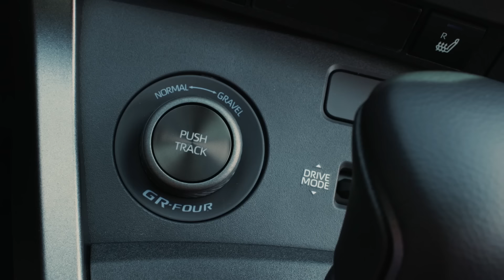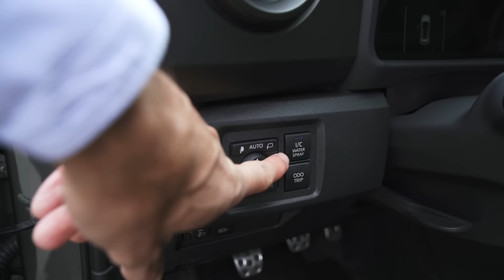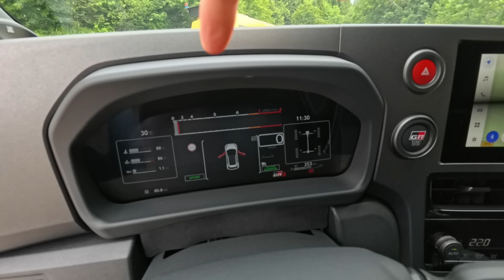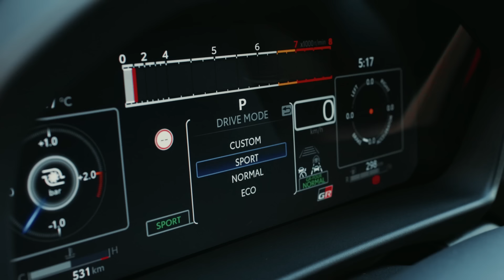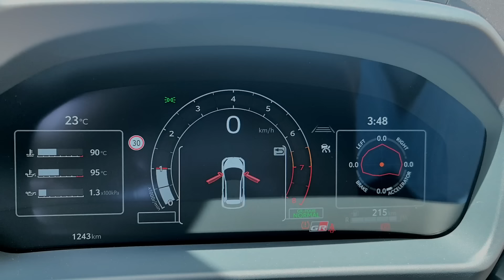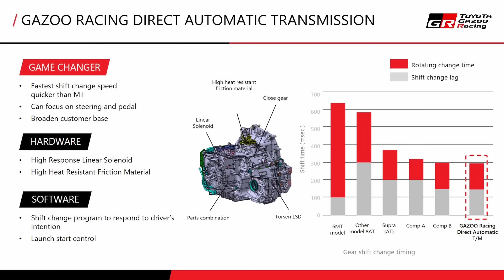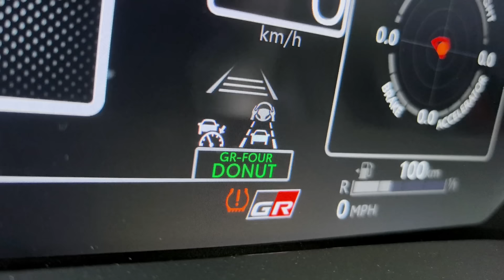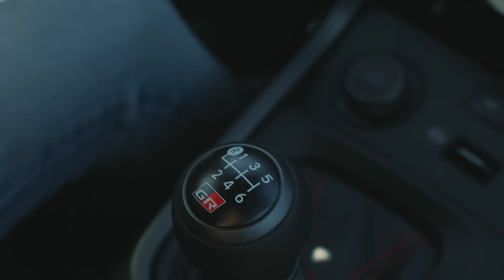Buduća legenda! Toyota GR Yaris - Jura se fura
Prošli tjedan bili smo na prezentaciji novog GR Yarisa u Lyonu. Jura je auto profurao po brzincima relija Monte Carlo i po trkaćoj pisti. Upoznao se sa svim tehničkim novotarijama koje su pripremili Japanci. A ima ih...

Premium partneri Continental i Hrvatski Telekom